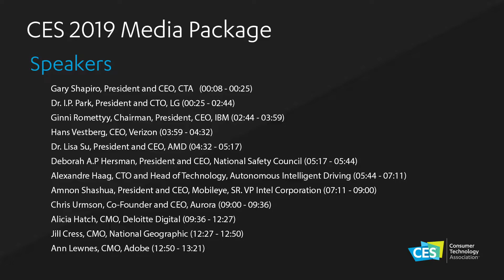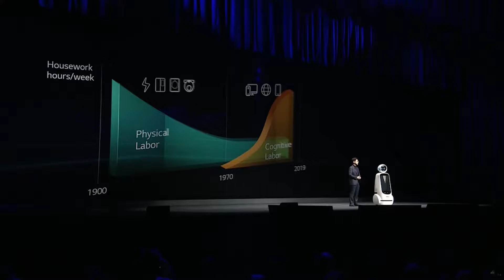CES 2019: Keynotes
Los discursos corporativos en CES 2019 incluyen líderes mundiales de la industria que ofrecen la perspectiva de su empresa sobre el futuro de la tecnología, así como ejecutivos visionarios e influyentes que representan una variedad de puntos de vista y visiones. Video provisto por la organización del CES.